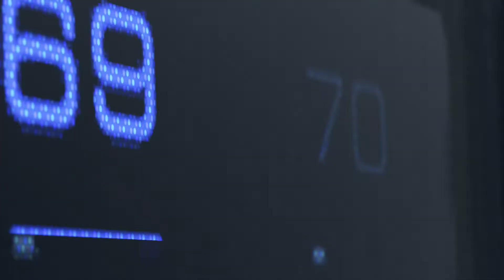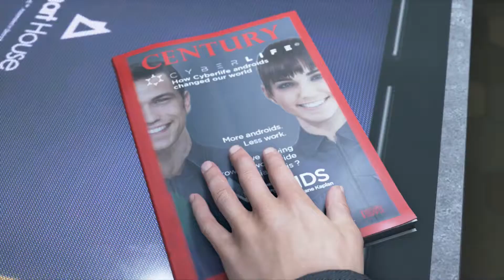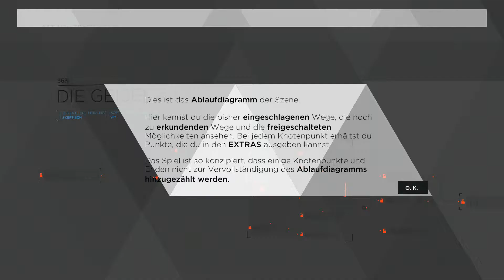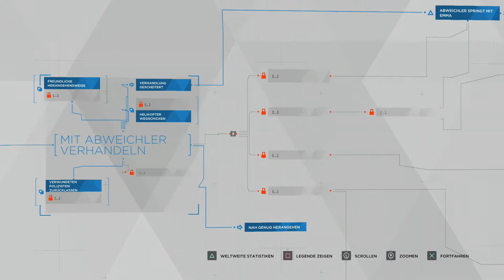Let's Play Detroit: Become Human #1: Die Geiselnahme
Tipeee (wird bei PS4 Streams nicht angezeigt :
Steam: claire4815
PSN: Claire4815
Instagram: dauntless_claire (alles andere, zB Cosplay, Merchandise etc)